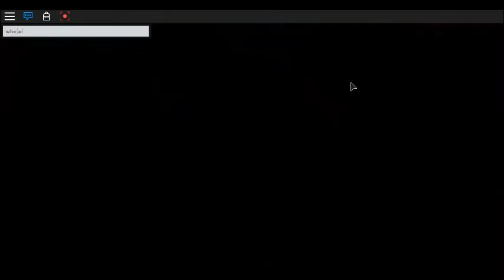More Murder Mystery 2 With friends